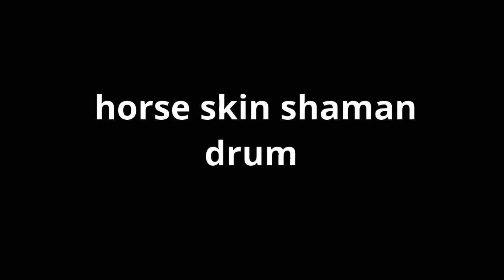horse skin shaman drum